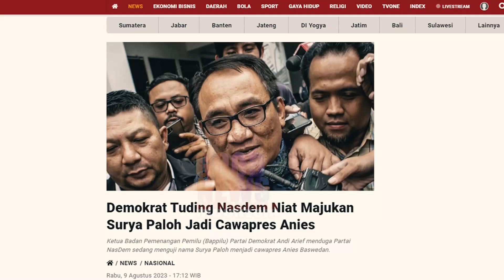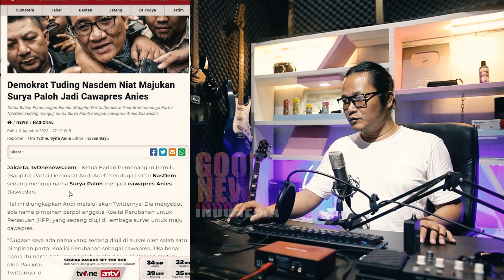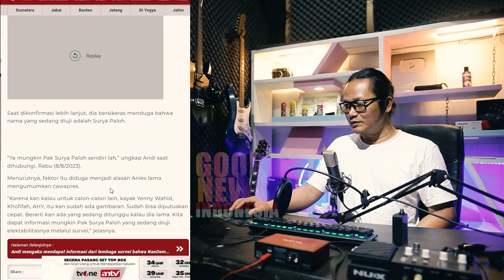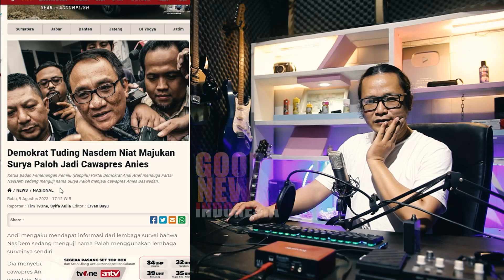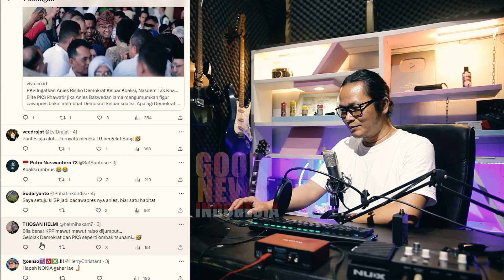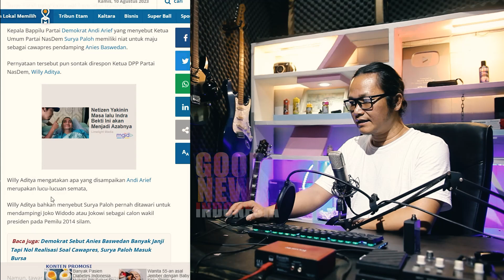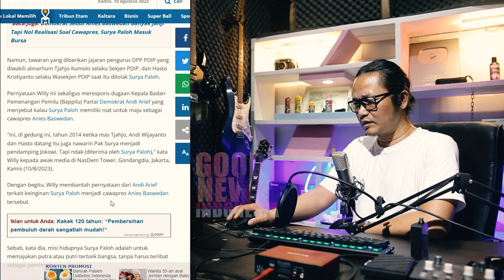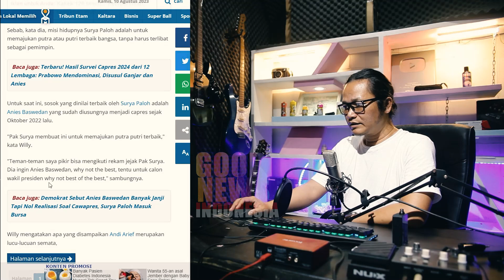MENCENGANGKAN!!DEMOKRAT CURRIGA SURYA PALOH JADI CAWAPRES ANIES!?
berita terkini,
nahkan pantesan mulai dari dulu tidak kunjung dideklarasikan capres pendamping anies baswedan,apa karena ini.